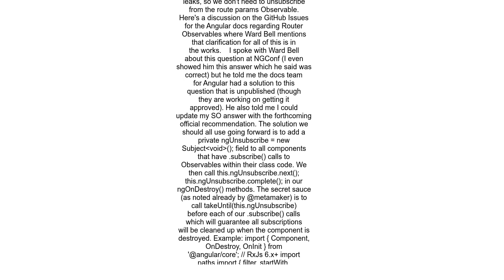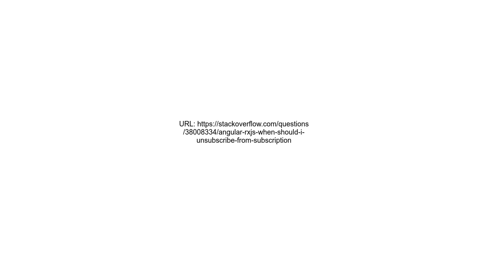AngularRxJS When should I unsubscribe from `Subscription`